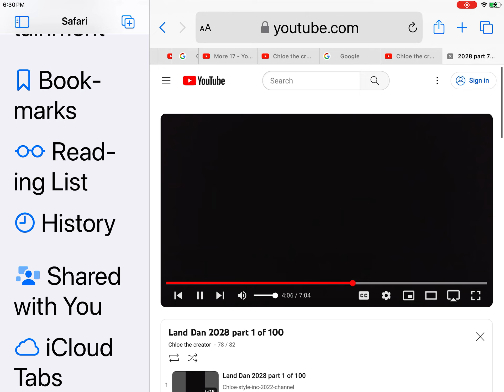Land Dan Facts 31